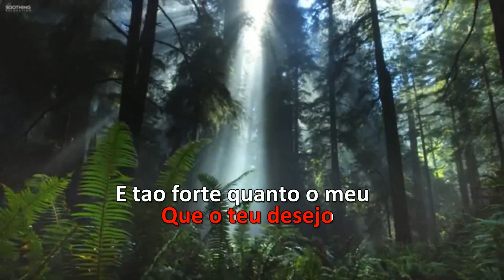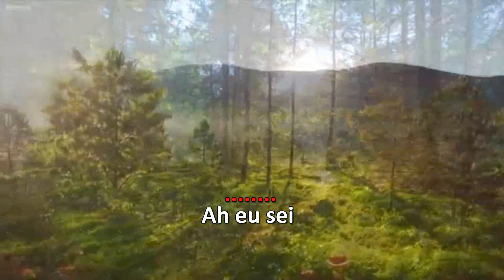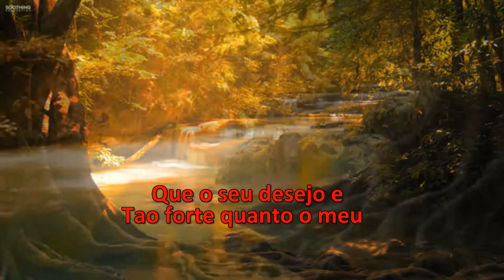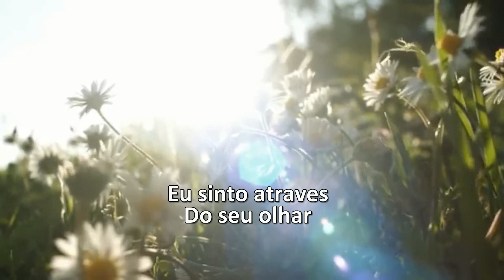Karaoke - Roberto Carlos & Liah Soares - A Cor do Amor